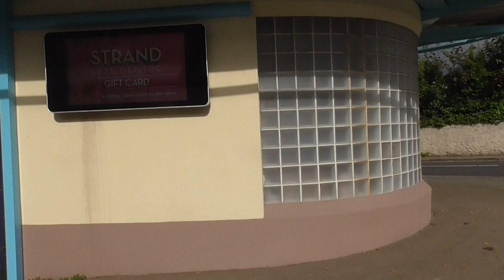Strand Cinema Street Art by Emic Belfast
I'm at the junction of the Belmont road and Holywood road, looking across at the Strand Cinema Arts Centre. On the Pims Avenue side of the Strand is a fabulous big piece of cinema related street art. The piece shows a  typical 1950s father and daughter watching a screen thriller. It almost looks like a photograph. The piece is by well known street artist Emic.